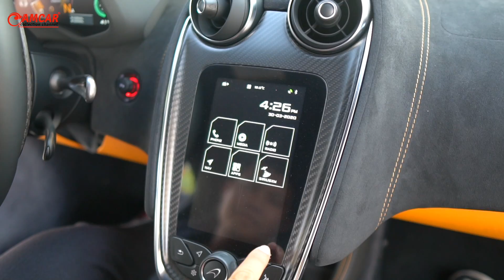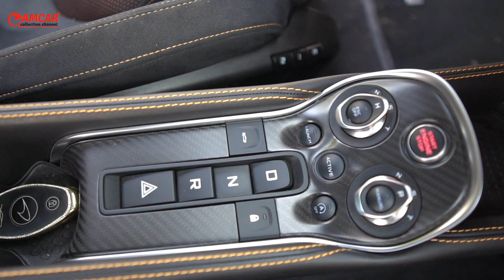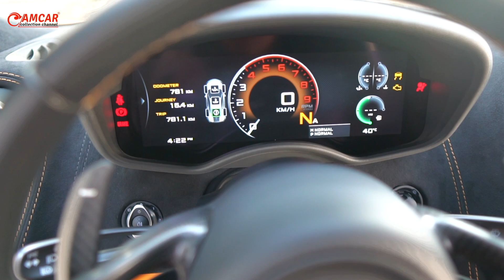Mclaren 570s មានអ្វីពិសេសបានជាវាថ្លៃ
The car is powered by a new iteration of the 3.8-litre twin-turbocharged V8 engine already used in the 650S and P1, designated M838T E with thirty percent of the parts redesigned. Arranged in the car as a rear-mid engine configuration, it delivers 562 hp (570 PS; 419 kW) and 443 lb⋅ft (601 N⋅m) of torque through a 7-speed dual-clutch transmission developed by Graziano Trasmissioni.[8] The car can accelerate from 0–62 mph (0–100 km/h) in 3.2 seconds and can achieve a top speed of 204 mph (328 km/h). A total dry weight of 2,989 lb (1,356 kg) and maximum weight of 3,201 lb (1,452 kg) gives the 570S a power to weight ratio of 428 PS per tonne delivering a fuel economy of 25.5 miles per imperial gallon (11.1 L/100 km; 21.2 mpg‑US) and CO
2 emissions of 249 g/km.[8]

McLaren focused on delivering "day-to-day usability and driveability" against the most sporting model options in its range with increased luggage space, greater interior storage and leather upholstery options. The car is designed with aerodynamics in mind and the teardrop shaped cockpit helps achieve that objective. The rear of the car is inspired by the P1 and borrows the slim LED tail lights and diffuser styling from the flagship sports car. The car features dihedral doors, a trademark of McLaren as featured on its ultimate and super series cars.